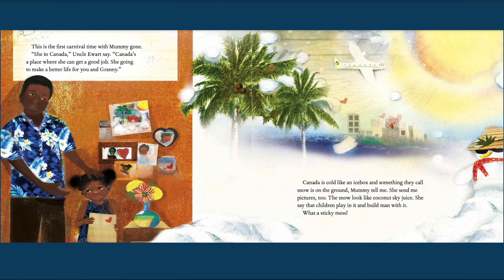Nadia Hohn at Reading for the Love for the Love of It 2023